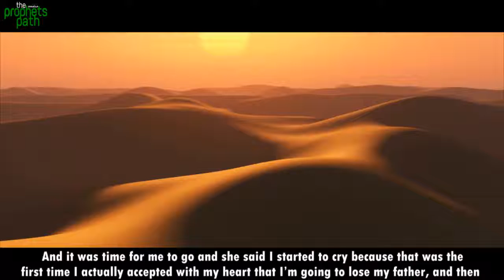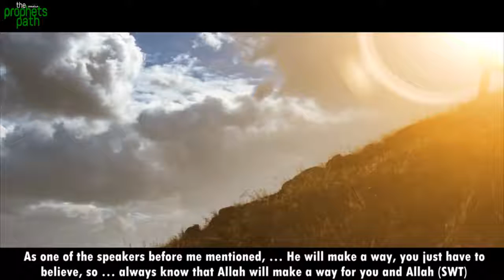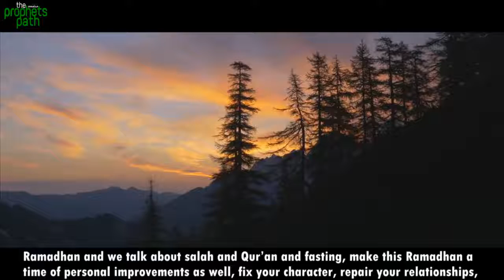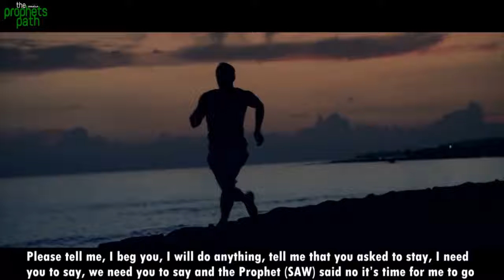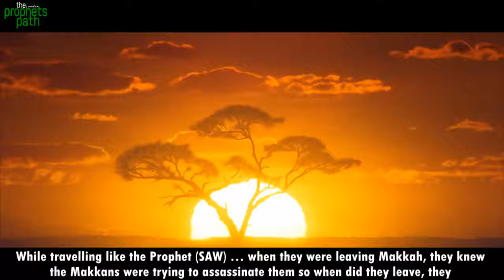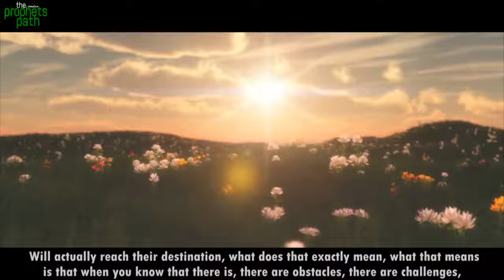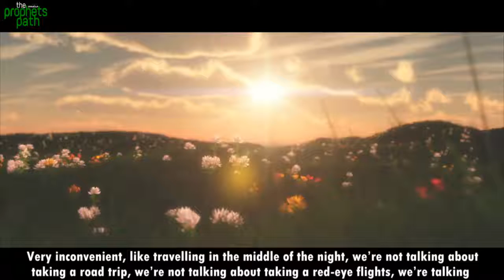Repair Broken Relationships